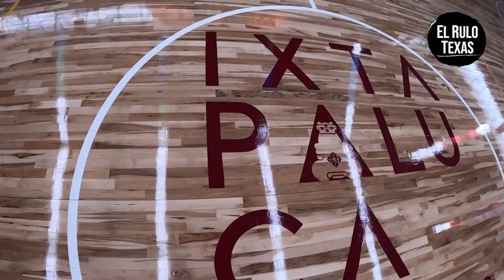Las CANCHAS PROFESIONALES de IXTAPALUCA